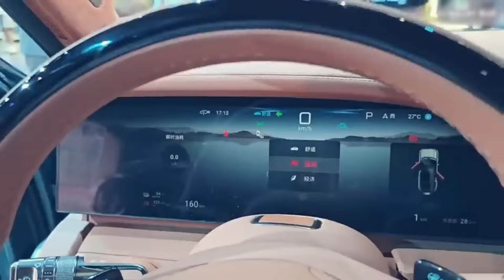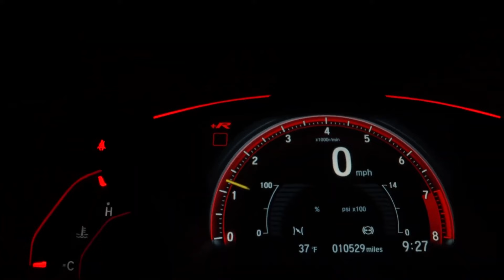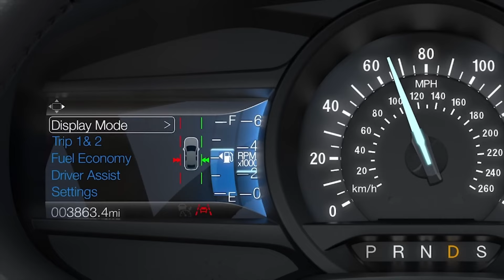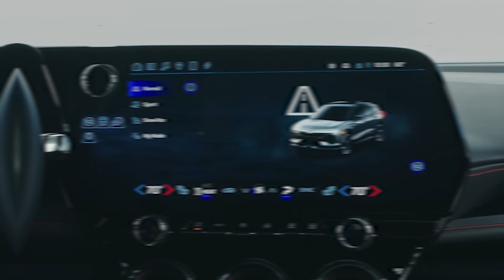Car Dealers CAN'T SELL EVs Anymore, So Now They're SCRAPPING Them!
The electric vehicle (EV) revolution seemed to be in full swing, but the road ahead has hit a speed bump. With waning consumer interest and automakers pressing pause on ambitious electrification plans, dealers are finding themselves in a pickle – stuck with unsold EVs and facing the difficult decision of how to offload them. Let's explore the top five reasons behind this shift in the EV landscape.
Sluggish Sales
The Early Adopter Rush is Over Initially, dealers relished the opportunity to sell EVs, as early adopters eagerly snapped them up. High demand and supply chain hiccups allowed dealers to command hefty markups, making EVs an easy money-maker. However, the tides have turned. The early adopter phase is over, and the mainstream market remains hesitant, deterred by affordability concerns and perceived inconveniences compared to gasoline-powered cars. With demand cooling and production ramping up, a supply glut has emerged, leaving dealers struggling to clear their lots.